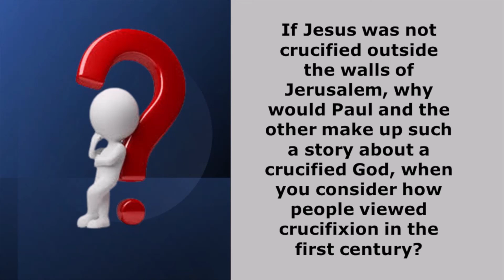The Crucifixion, Would Anyone Make Up Such A Storey?